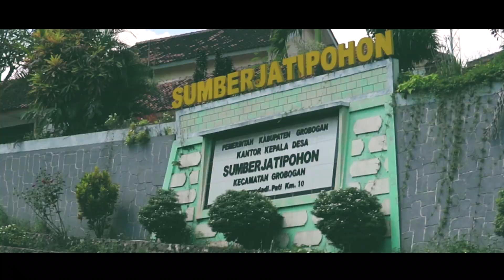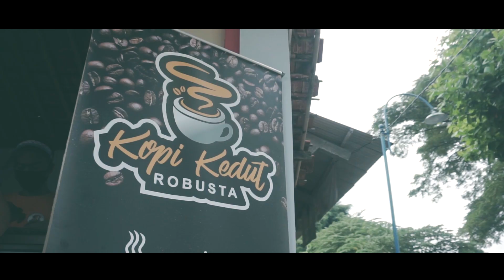Juara Trisakti Tourism Award 2021 Terfavorit - Desa Wisata Jatipohon Indah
Desa Wisata Sumberjatipohon atau biasa dikenal dengan sebutan Jatipohon Indah, menjadi satu desa yang dideklarasikan sebagai desa wisata di Kab. Grobogan. Berada di Pegunungan Kendeng Utara, memiliki potensi alam dan budaya.

Tahun ini, Desa Sumberjatipohon diajukan dalam Trisakti Tourism Award 2021.